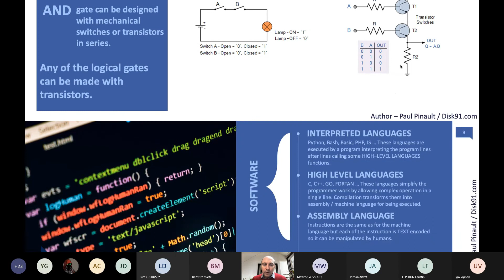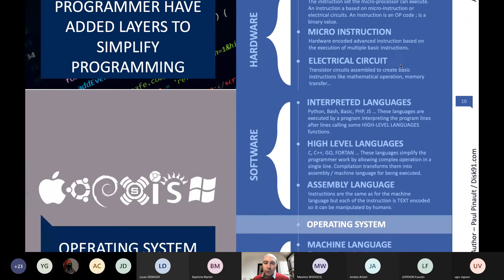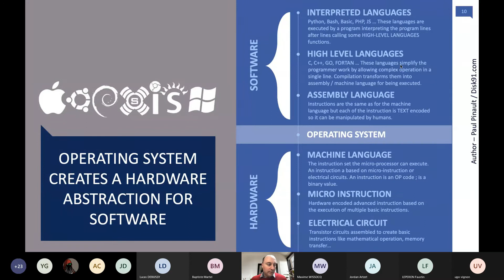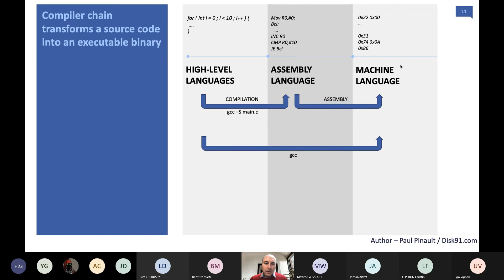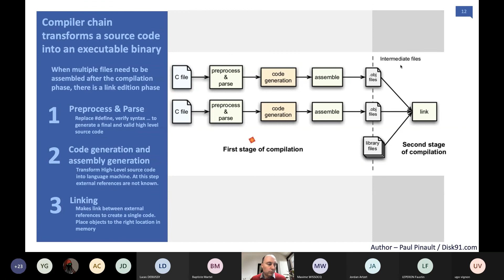MooC Arduino ep #2 - Langages de programmation et compilation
Dans cette épisode nous allons aborder les différents type de langages et leur niveau d’abstraction par rapport au matériel. Nous expliquerons le rôle de la compilation et de l'édition de lien.